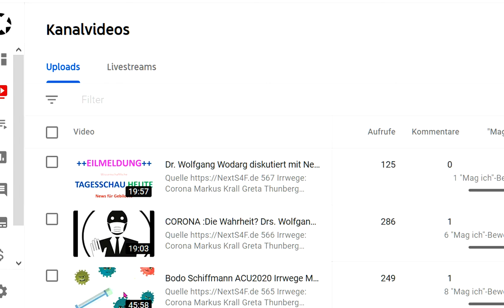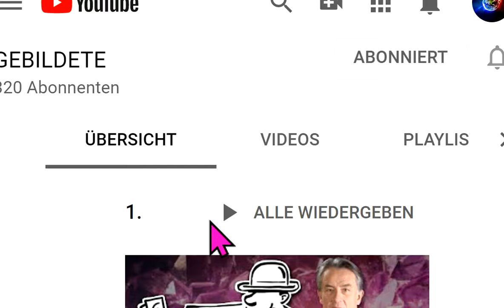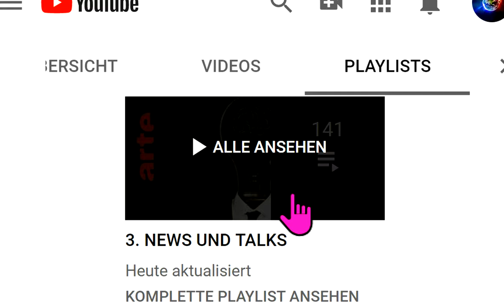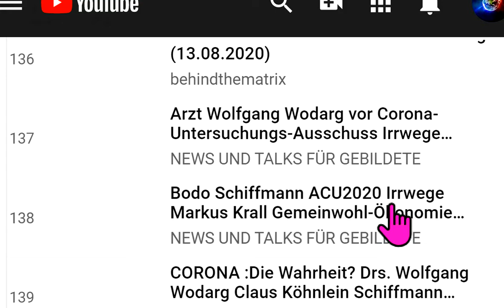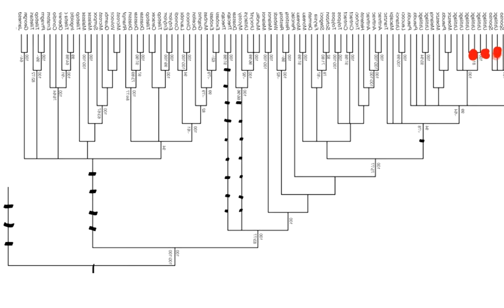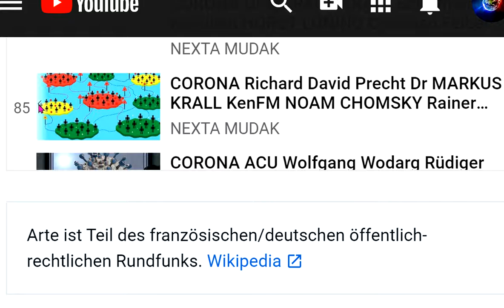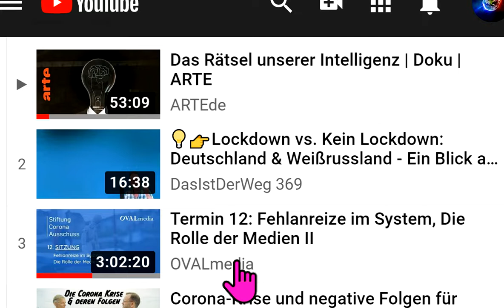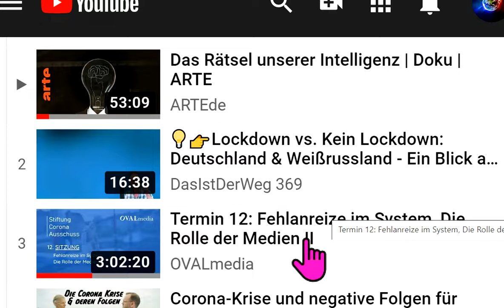DIE GEMEINWOHL-ÖKONOMIEN + Fridays for Future gegen Markus Krall Hans-Werner Sinn Sahra Wagenknecht